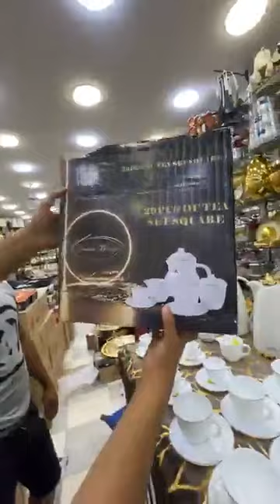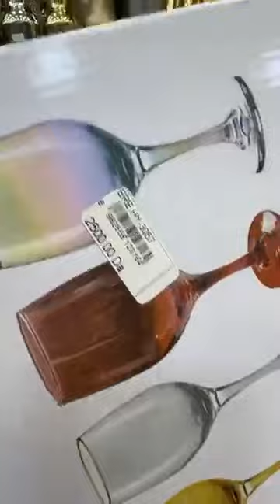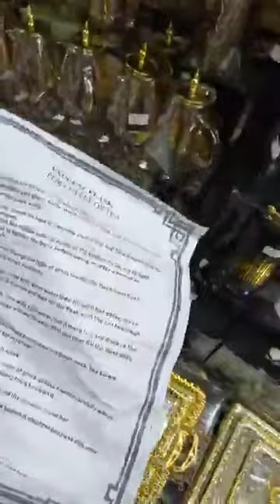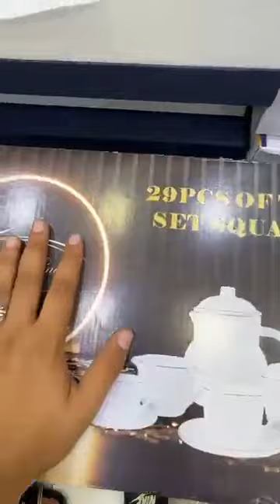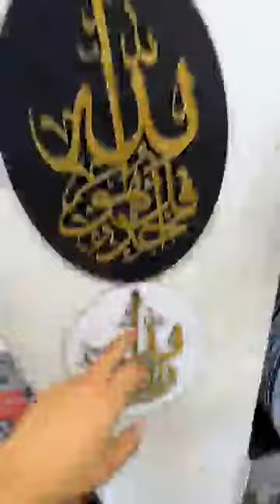صولد بداية التخفيضات الحقيقية بداية المتعة🤩 والاثارةسارعوا✌🏼بزار شردح مردح رقم01وهران عربي بن مهيدي